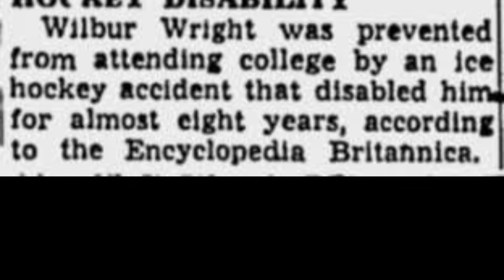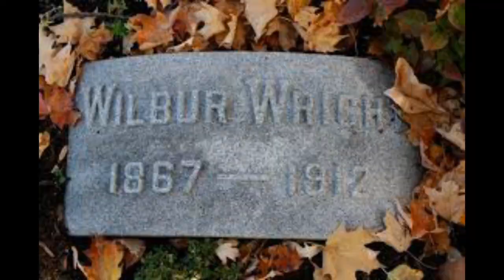Wright Brothers Documentary